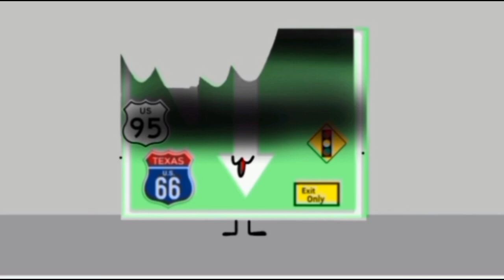[SAVE OUR FOUR SHOWS] THE ISLAND:PROJECT: FREEDOM [S3bE19] (Edited)